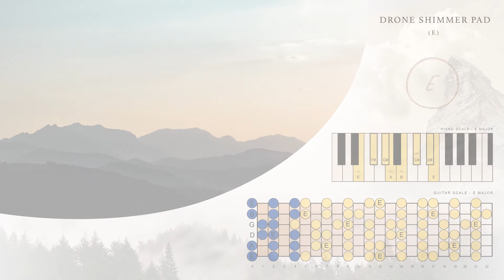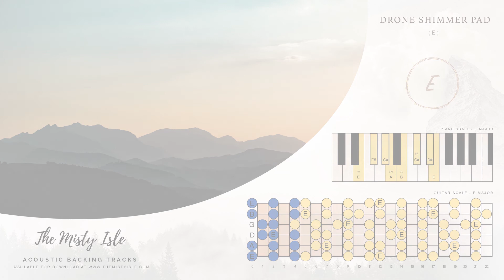Pads 01 | 'Shimmer Drone' - E Major Key | Backing Track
🎻 Download the backing tracks in multiple keys plus bonus content!

A simple drone shimmer pad with a few layers that I use for practicing piano and violin. It stays on the tonic of the key and can be used for major or minor practise although the shimmers lean it a bit towards major.

🌤 About The Misty isle
I'm a musician based in Northumberland, UK. When i'm not at work or spending time with my family  I like to create acoustic backing tracks using traditional instruments that are good for practicing to. They have helped me and I hope they help you. I made The Misty Isle as a place to keep all these tracks and share them with others.

All music, composition & video posted to this channel is created by and belongs exclusively to The Misty Isle - Acoustic Backing Tracks
Commercial licencing is available, so If you would like to use any track for commercial purposes you can get in touch at